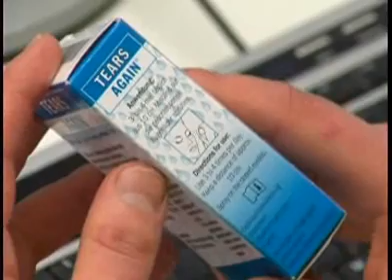Dirbtines asaros 03 22